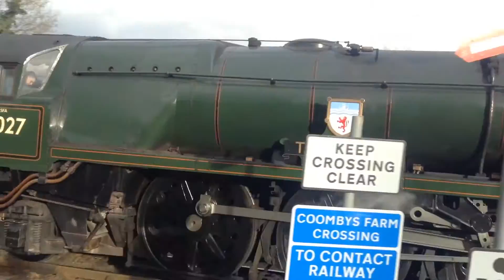Coombys Farm Level Crossing (Shrops) 05/03/2017